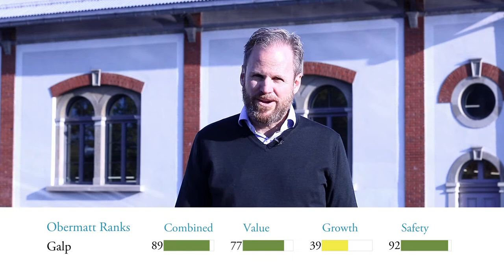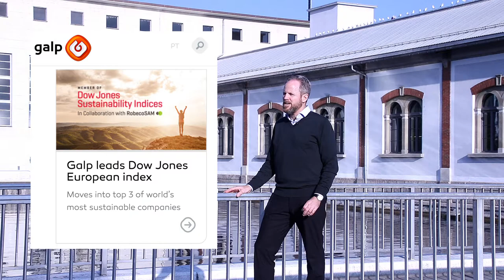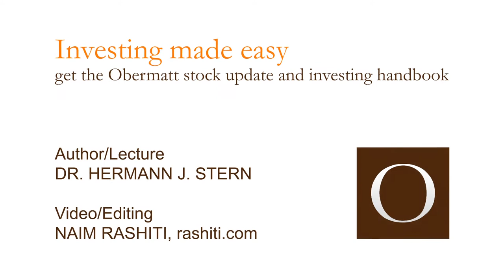I like Portugal, that's why I'm buying Galp stock today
I like Portugal. For two reasons: I already bought a good Portuguese stock once (Jeronimo Martins), but above all my brother has been living in Portugal for almost two decades as a hotelier and real estate investor.
That's why every autumn I go to my brother's Hotel in Martinhal. Every time I notice that Portugal is doing better: There is a lot of building going on, especially in Lisbon, the streets are getting better and better, there are always new, refined restaurants. All signs of an upswing.
You can also see this on the stock market: anyone who has regularly invested in Portugal since the turn of the millennium now has more assets than if he had invested the same amount in Switzerland:
This is due to the fact that in Portugal stocks could be bought at much lower price levels. This guarantees higher dividend yields and more potential for price increases. In Switzerland, everything is so expensive that dividends and upside potential are minimal.
These are all good reasons to take a close look at the "Obermatt Top 10" list of Portuguese stock index PSI shares. At the top is the oil share Galp, which reminds me of the fresh orange juice you get on the Alentejo motorway at the Galp service stations. The positive association becomes stronger after a Google search for the Galp share: The Royal Bank of Canada, one of the safest banks in the world, recommends buying Galp because it is cheaper than other shares.
Encouraged, I take a look at the Galp website and am positively surprised a second time. The company is extremely proud to have received a sustainability award from the Dow Jones Sustainability Index, where Galp holds a top position. Galp is committed to investing up to 15% of its investments in renewable energy sources.
Good Obermatt ranks, an award for sustainability and the strategy to invest in renewable energies convince me. I buy 300 shares for my weekly investment budget of around 5,000 Swiss francs.

Easy investing.